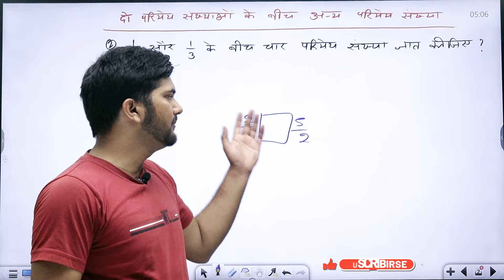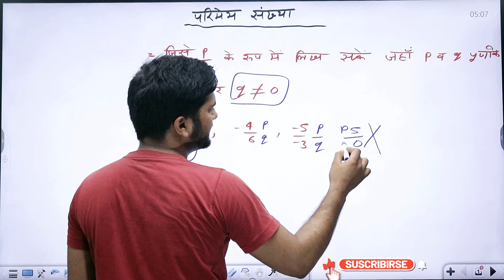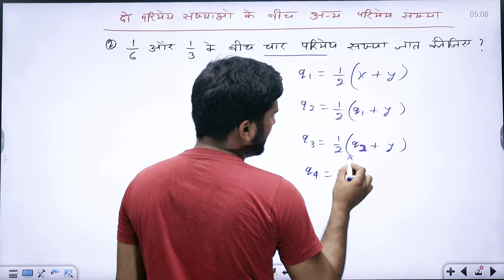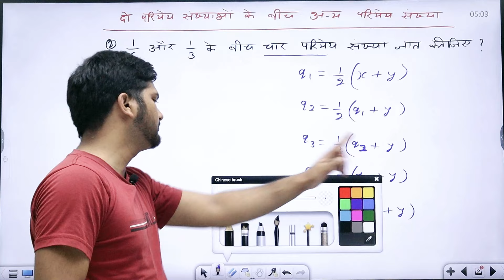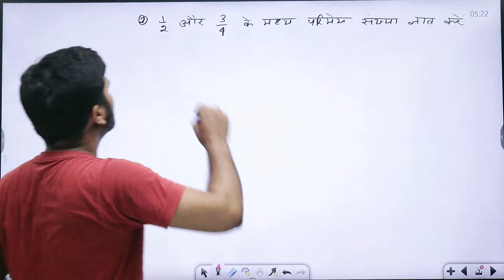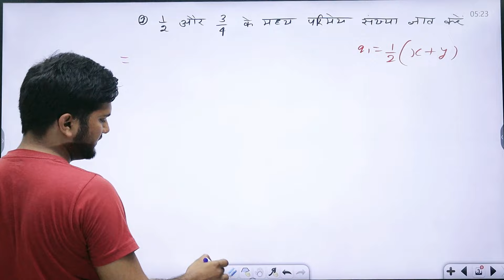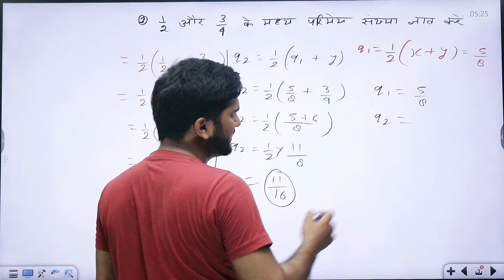PARIMEY SANKHYA GYAT KIJIYE | परिमेय संख्या निकालना सीखे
video description:-

parimey sankhya,do sankhyao ke bich parimey sankhya nikalna

do parimey sankhyao ke beech parimey sankhya gyat karna

parimey sankhya kaise nikale

aparimey sankhya,beech 5 parimey sankhya gyat kijiye

3 or 4 ke bich 6 parimey sankhya gyat kijiye

1 aur 2 ke bich 5 parimey sankhya gyat kijiye

0 aur 0.1 ke bich 9 parimey sankhya gyat kijiye

3 aur 4 ke bich me 6 parimey sankhya gyat kijiye

3 aur 4 ke bich mein 6 parimey sankhya gyat kijiye

more math videos link:-